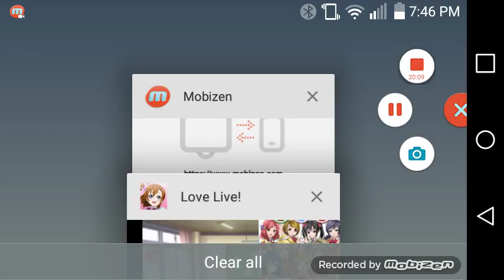Lets Play Love Live School Idol Project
If u like what u see and want more android lets plays comment and like.